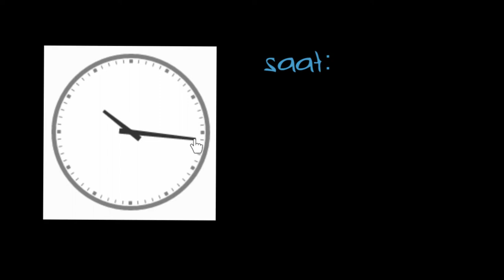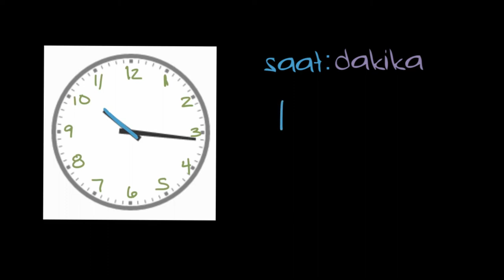Saati En Yakın Dakikaya Yuvarlayarak Söyleme: Örnek 2 (Okul Öncesi Matematik)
Telling time to the nearest minute (unlabeled clock)